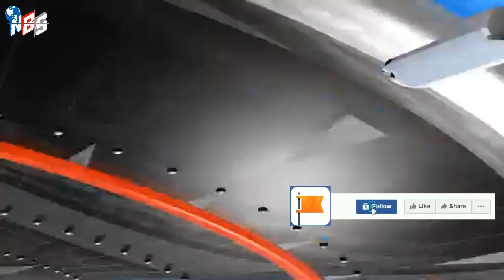আন্তর্জাতিক সংবাদ Today 02 Sep 2022। bangla news আন্তর্জাতিক খবর antorjatik sambad বিশ্ব সংবাদ